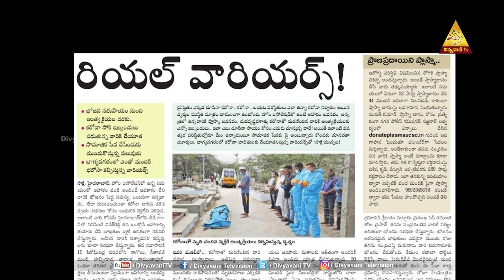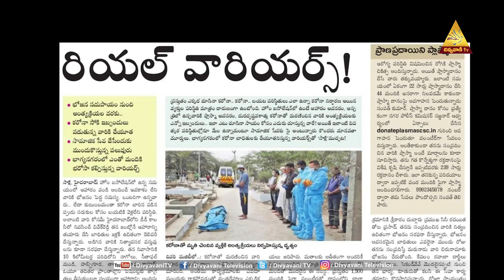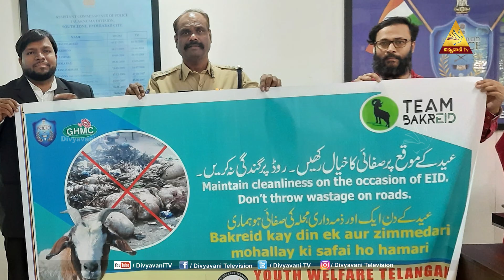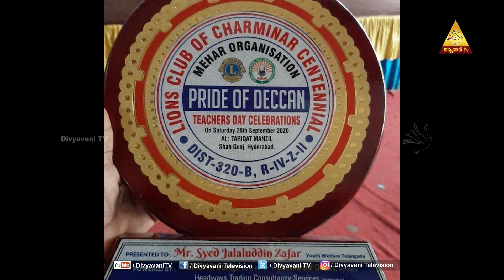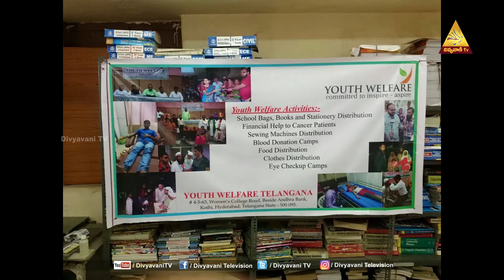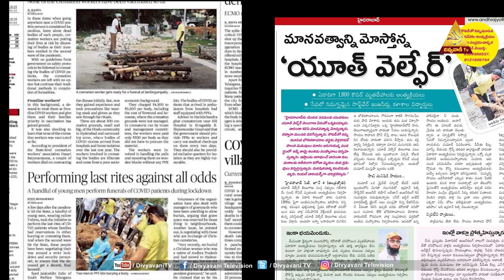GOOD SAMARITAN | Mustafa | EPISODE - 132 | DIVYAVANI TV